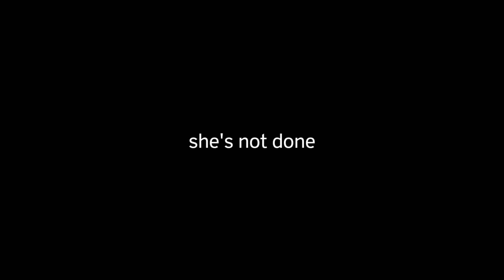Ame is not getting over it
My First upload this Year